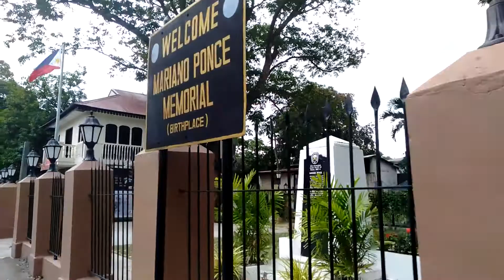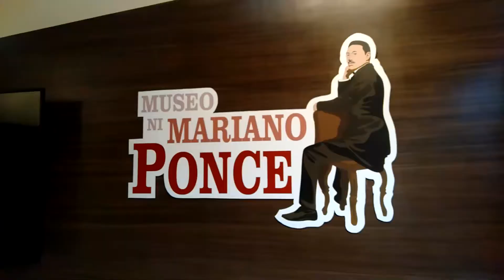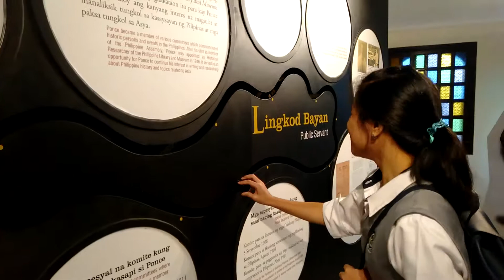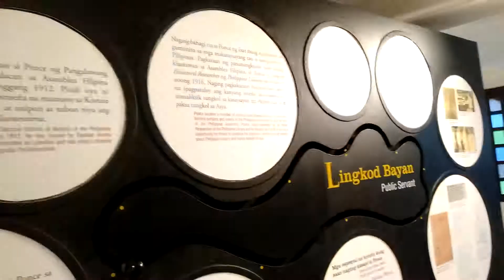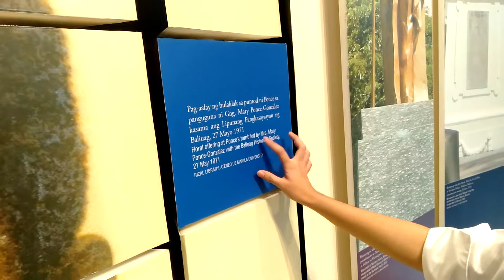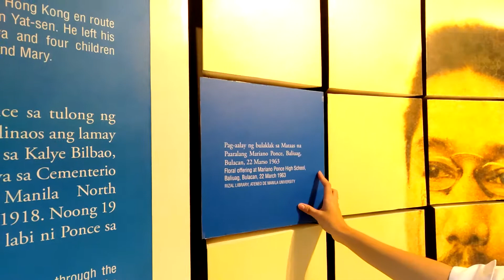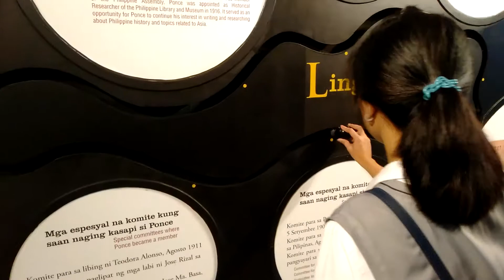Museo ni Mariano Ponce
Travel back in time here at Museo ni Mariano Ponce and reminisce the past with its different type of authentic historical artifacts.